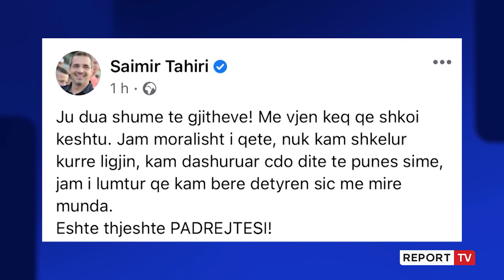Në qeli Saimir Tahiri, Apeli i GJKKO dënon ish-ministrin e Brendshëm ! Do të vuajë 3 vite e 4 muaj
Saimir Tahiri përfundon në burg. Ish-ministri i Brendshëm erdhi në sallën e gjyqit të Apelit të GJKKO në këmbë si në dhjetëra seancat e kaluara por këtë herë nuk u kthye me makinën e tij në shtëpi por shoqërohet për në burgun ‘313’ në Tiranë. Pas një seance maratonë ditën e sotme, të nisur prej orës 09:00 të mëngjesit, Gjykata e dënoi Tahirin me 5 vite burg për 'Shpërdorim të detyrës', por për shkak të gjykimit të shkurtuar dënimi ulet në 3.4 vite burgim.